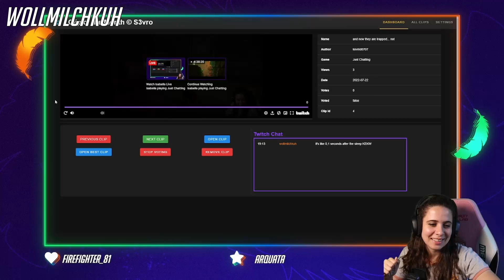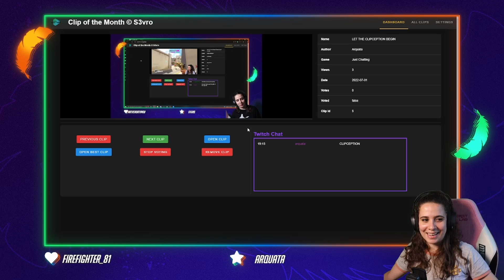Best of Clips | August 2022 | Winner MultisGamingTV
It is back! Each month my community and I look at previous clips to decide the best clip of the Month! And after that, I create this video to share the fun! So make sure, that you check out my stream in the beginning of each month to join and of course create your own Clips during a month to get highlighted here!